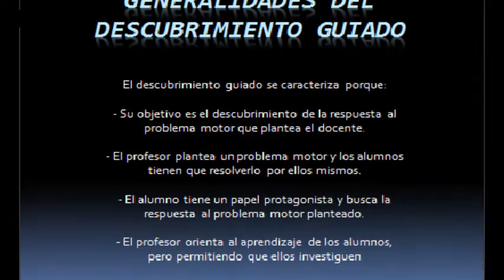Descubrimiento guiado: Baloncesto